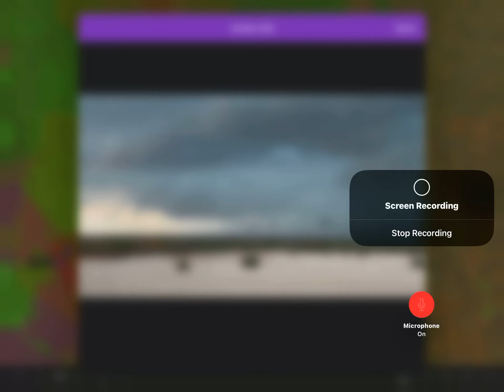Seminole rotation in TX